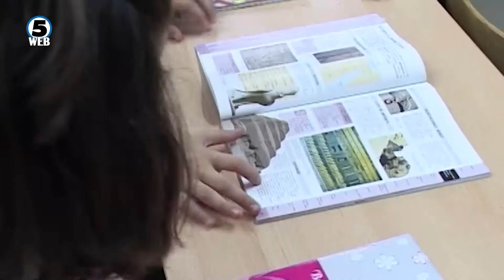Законот за дигитализација на учебниците вратен на доработка, ќе се носи со европско знаменце?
Министерството за образование и наука не се откажува од носењето на нов закон за учебници со кој се предвидува дигитализација на наставните материјали.